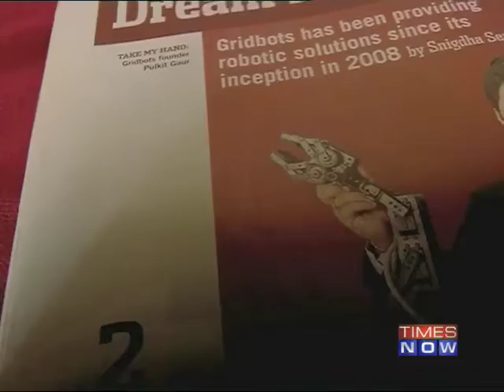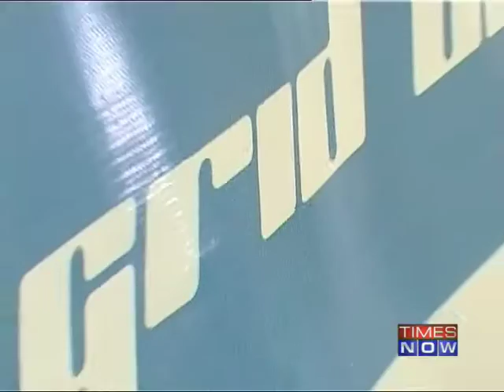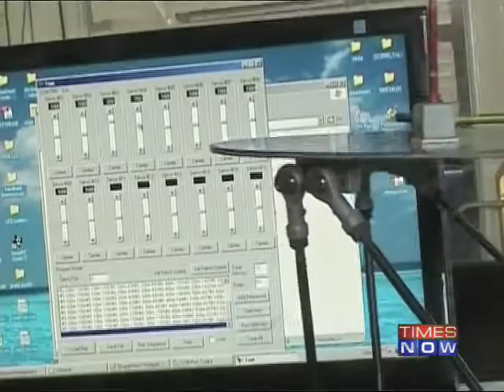Power of Shunya: Zero environmental damage, zero carbon lifestyle & zero power disruptions - Part 2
In this episode of The Power of Shunya: Quest for Zero, watch the story of innovators breathing new life into India's manufacturing sector while striving to achieve zero environmental damage and zero-carbon lifestyle and zero power disruptions! Also, find the answers to the questions whether Robots can replace dangerous taks that humans perform, and whether India can develop as a nation without prosecuting the environment? Download the Times Now India's Election HQ app and get all the election info at one go. Social Media Links